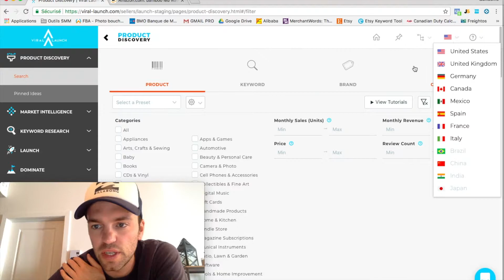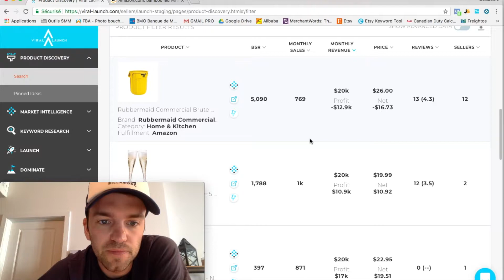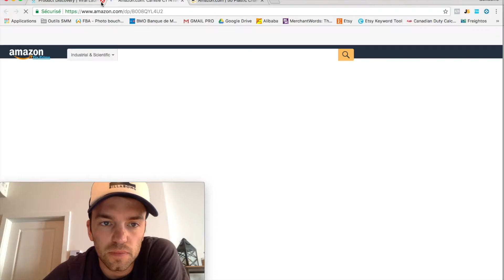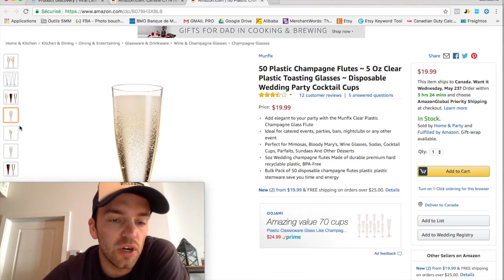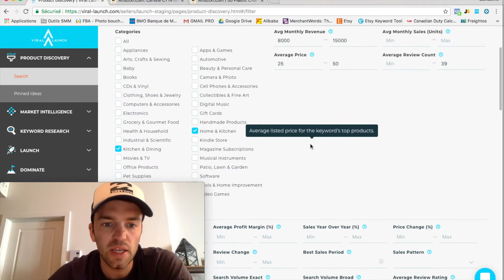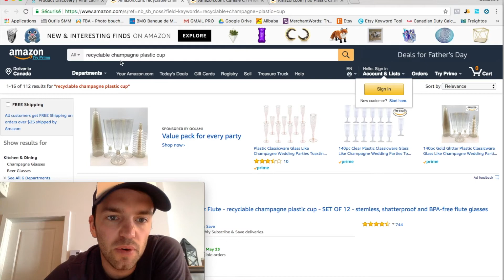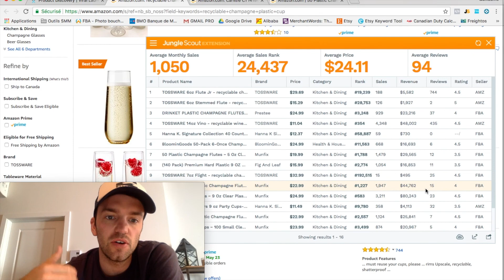TROUVER UN PRODUIT AVEC VIRAL LAUNCH - Amazon FBA - Nouvelle technique !!!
📺👉Pour t'aider dans ton quotidien :

Prendre des photos de produits pour sa boutique

Mon meilleur livre (à lire si tu veux être un entrepreneur à succès)

👋 À propos de cette chaine : Je partage avec vous mon expérience Amazon FBA. Du développement de ma marque, à la gestion de mon agence de consulting, vous allez pouvoir suivre étape par étape mon évolution.